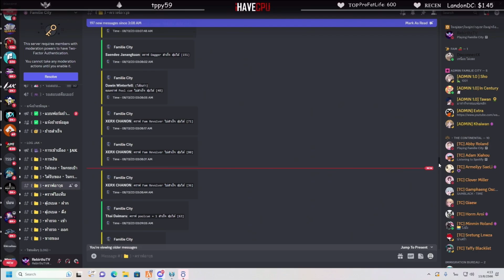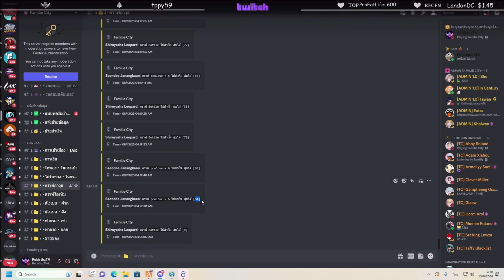ลุงแม็คตีไม้พลู+5ใหม่ ขึ้น+6ต่อจะติดไหม! | GTA V | FML EP.7138